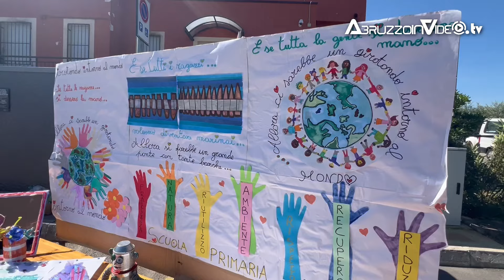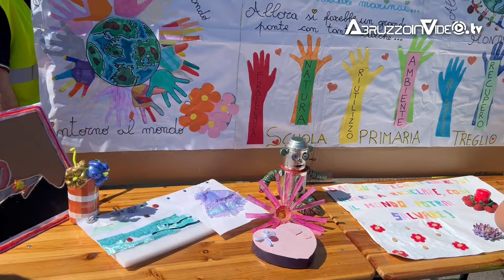Domenica Ecologica a Treglio